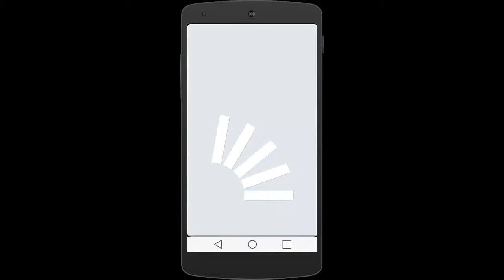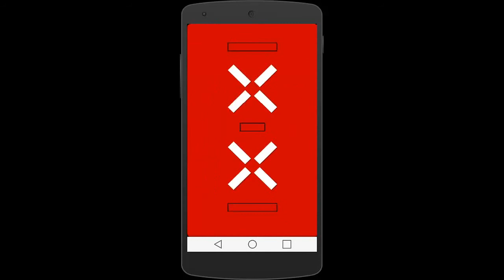Okay? Levels 111 - 120 Solved!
Sound crushed during the recording :(